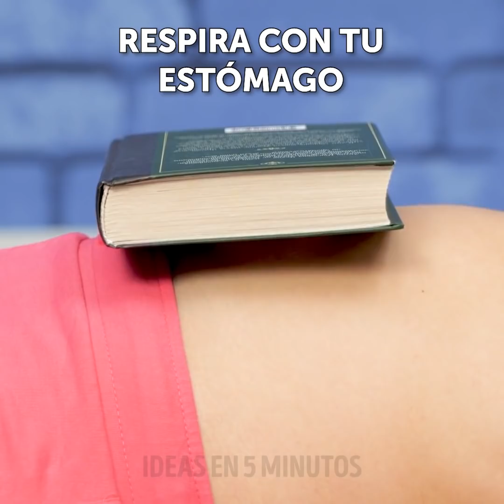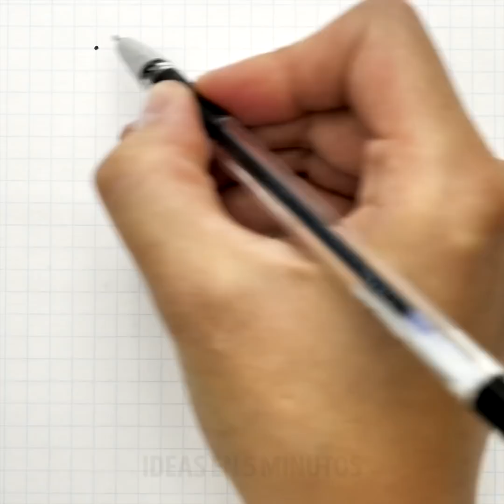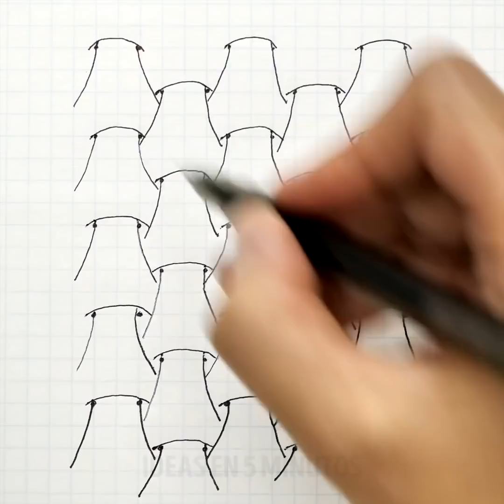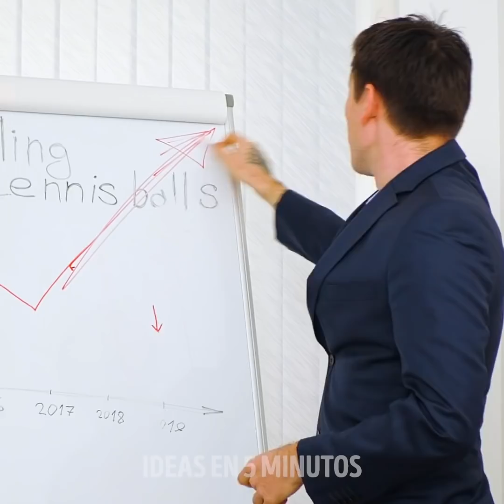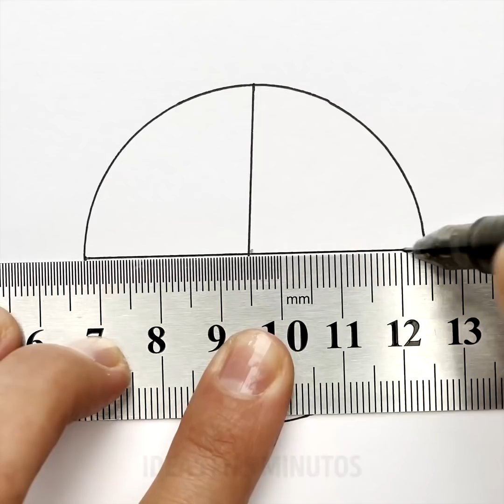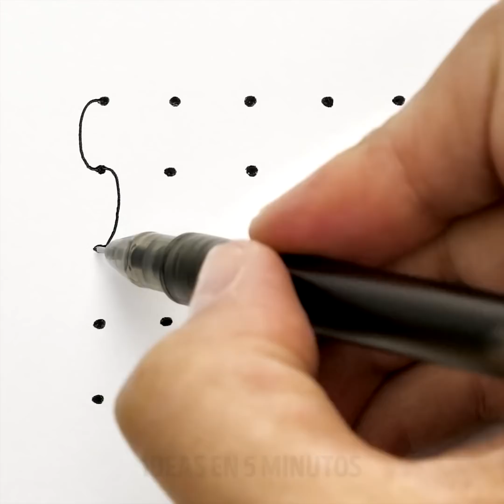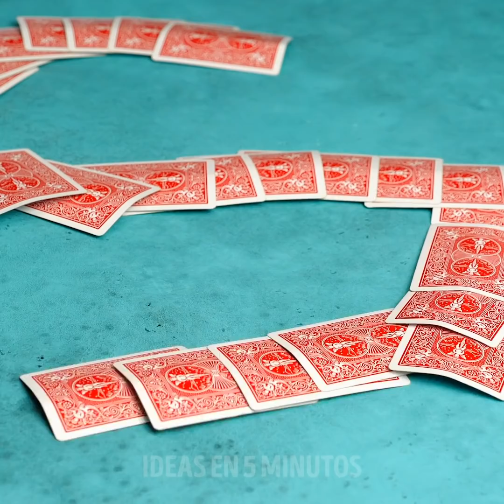ARTESANÍAS Y MANUALIDADES PARA RELAJARTE DESPUÉS DE UN DÍA DURO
00:09 - Manualidades antiestrés
03:27 - Cómo lidiar con el estrés
06:56 - Dibujo para liberar estrés
10:05 - Video en reverso antiestrés